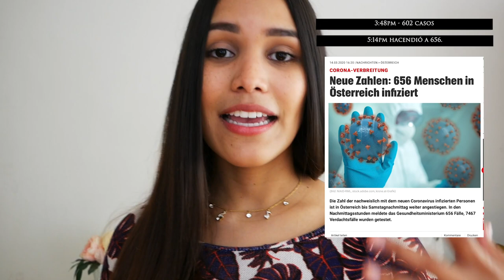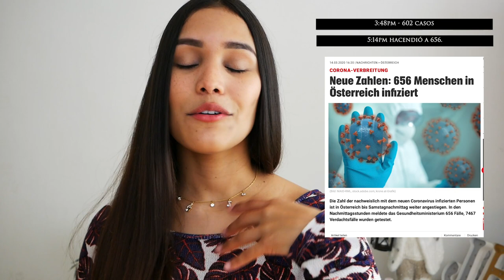Cómo se vive el Coronavirus en EUROPA- AUSTRIA🇦🇹 Estaremos en CUARENTENA😯 Viena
Coronavirus en Viena y el resto de Austria. El lunes comenzamos la cuarentena.